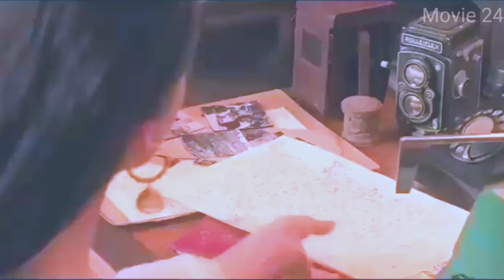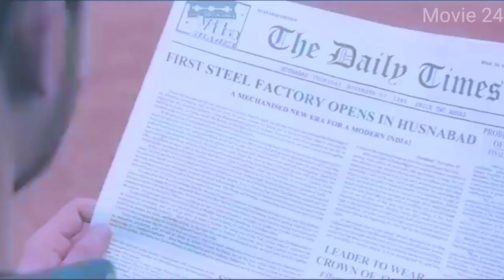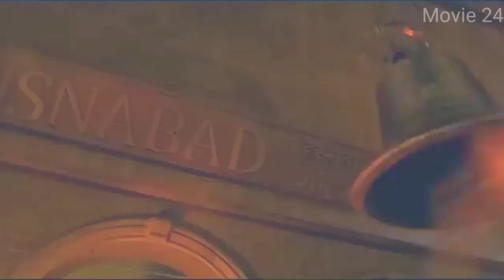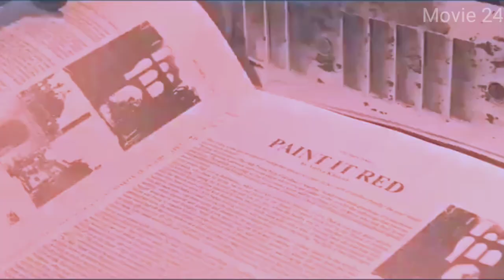Kalank Full Movie | Varun Dhawan | Alia Bhatt | Sanjay Dutt | Madhuri | Aditya Roy | Sonakshi Sinha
Kalank Latest Bollywood Full Movie | Kunalkemmu, Aliabhatt,sunakshisinha,varundhawan

Harryct